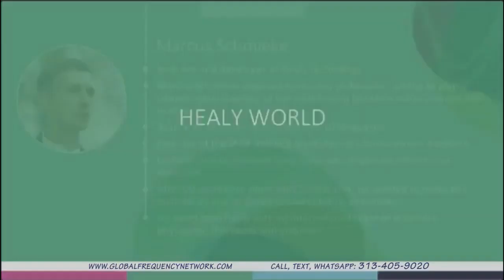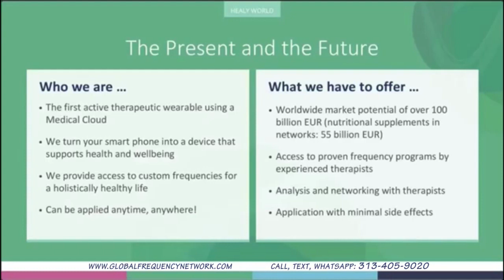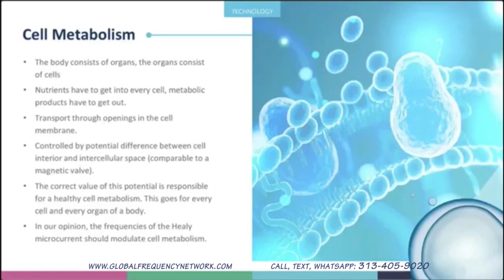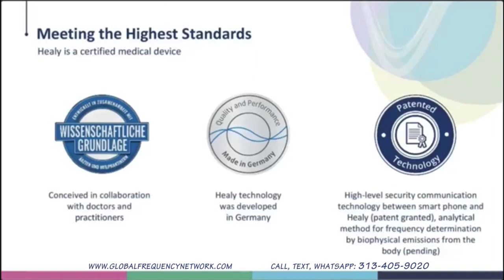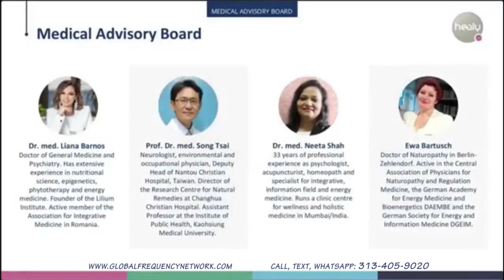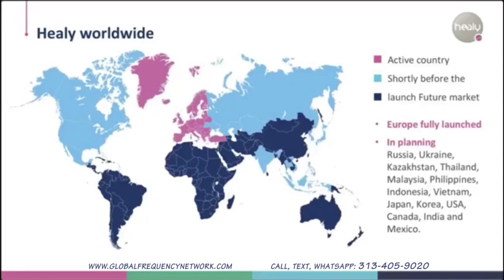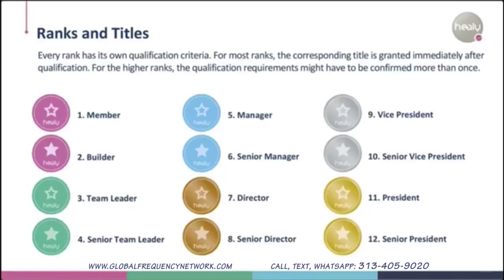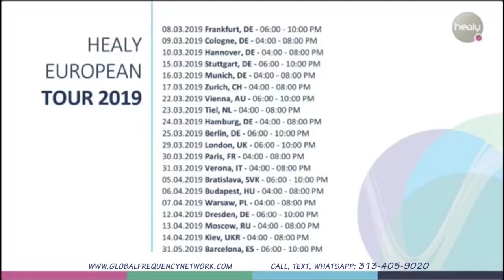World Business and Compensation Plan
Learn more about the Healy business and Healy compensation plan

I represent Healy It may be helpful if you are not real familiar with Healy to look at the following first.

Healy is affordable game changing technology. This is a 2 minutes intro Here is the latest brief video on the US Launch by Healy’s CEO

FREE Website and Registration for Information

Registration is Free and when you do this you will receive a Free Website for you to share information just like I have been. I do the registrations for you.

Healty Registration

First Name
Last Name
Street Address
City
State
Zip
Cell phone
User name
(this will be your website name ex healthrewards is mine) Most use their name

Password

Thank you for taking a look I am available for calls. Please text me first.

Steve Pohlit
Independent Healy Representative